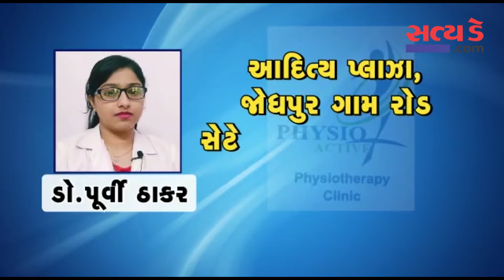પૈસાની લેતી દેતી મામલે જમીન દલાલની ઘર બહાર અસાજીક તત્ત્વોએ કરી તોડફોડ..